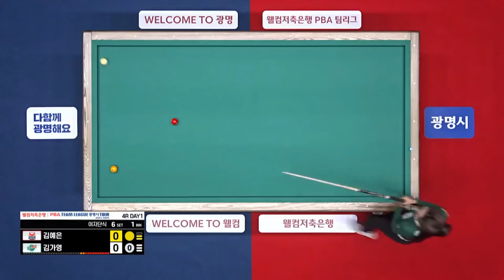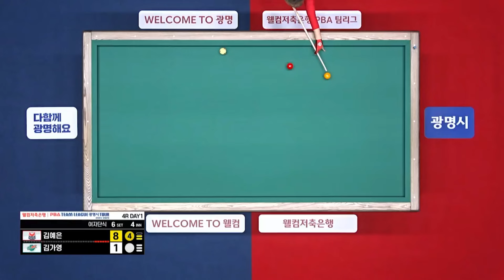Set 6: Kim Ye-eun tạo bất ngờ áp đảo trước chị đại Kim Ga-young | PBA TEAM LEAGUE ROUND 4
© Bản quyền ở Việt Nam thuộc về PBA Việt Nam, không re-up dưới mọi hình thức